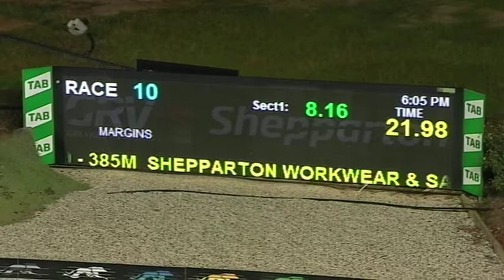SHP THU 09 JUL 20 R10